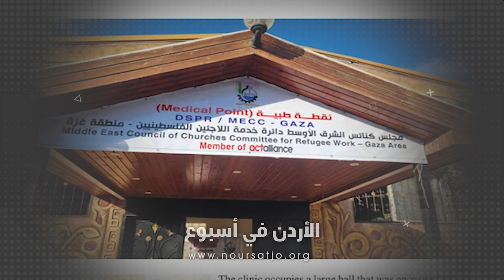افتتاح عيادة صحية جديدة في النصيرات: خدمات رعاية صحية أساسية لسكان غزة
افتتح مجلسُ كنائسِ الشرقِ الأوسط عيادةً صحيةً جديدةً في منطقةِ النصيرات جنوبِ غزه / ويقومُ هذا المرفقُ الجديد بدورٍ حيويٍ في توفيرِ خدماتِ الرعايةِ الصحيةِ الأساسيةِ للمقيمينَ في المناطقِ الوسطى والجنوبيةِ من القطاع / وخلالَ اليومِ الأولِ من عملِ العياده تم معالجةُ أكثرَ من أربعِ مئةِ مريضٍ تتراوحُ أعمارُهم من حديثي الولادةِ إلى كبارِ السن / وقد أُجريت للمبنى إصلاحاتٌ واسعةُ النطاق كما قام الموظفون بتحويلِ الساحةِ إلى مركزٍ صحيٍ يعملُ بكاملِ طاقته / وخلالَ حفلِ الإفتتاح قام الأطباءُ والممرضونَ والموظفونَ الإداريون بتنظيفِ العيادةِ وتجهيزها / وسيتمُ خلالَ الأيامِ القادمه إجراءُ المزيدِ من التحسيناتِ الهيكليه / بما في ذلك تقسيمُ أماكنِ رعايةِ المرضى وإنشاءُ مناطقَ مخصصةٍ للإمداداتِ الطبيه